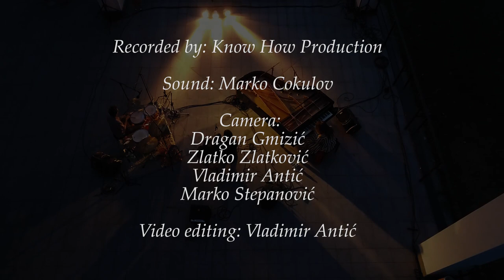Majamisty TriO - Piano City Festival FULL CONCERT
New CD Majamisty TriO: WIND ROSE is OUT!

00:00 Heritage (K. Jevtić)
03:27 Thin Moon (M. Alvanović)
13:29 Misty (Erroll Garner)
18:12 Jungle (M. Alvanović)
27:33 Longing (E. Malina)
32:50 Coolah Trance (A. Drobac/M. Alvanović)
40:59 Love (M. Alvanović)

Live @ Open air studio / Piano City Novi Sad 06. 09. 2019.
Lav Kovač - drums
Ervin Malina - double bass
Maja Alvanović - piano

The concert is realized by Mistyland production
Recording: KNOW HOW PRODUCTION
Sound - Marko Čokulov,
Camera - Vladimir Antić, Dragan Gmizić, Zlatko Zlatković, Marko Stepanović
Video editing - Vladimir Antić
Piano tehnician: David Izquierdo Renteria